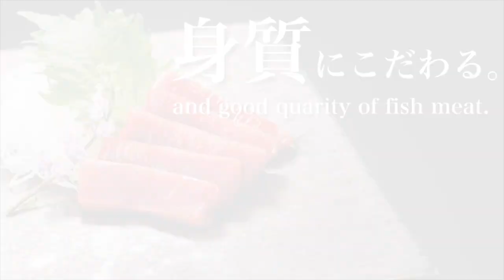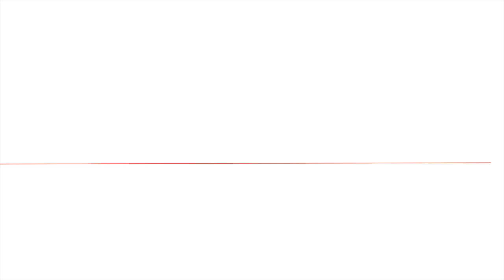KYOKUYO Bluefin Tuna キョクヨー本鮪の極 つなぐ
We, JFC in bay area or any JFC local location, provider the Bluefin Tuna for your restaurant and market needs, Please contact to your local JFC office.